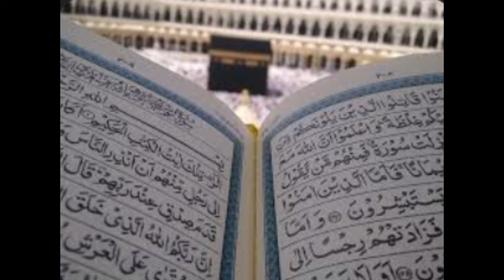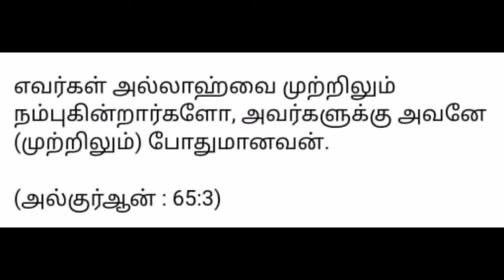சாத்தியமில்லாத காரியங்களுக்கும் ஒரு நொடியில் தீர்வு கிடைக்கும் இந்த வசனத்தை ஓதி முடிப்பதற்குள்